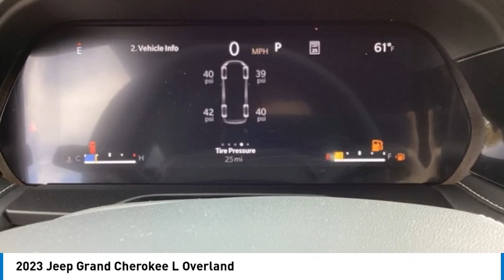2023 Jeep Grand Cherokee L J1093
2023 Jeep Grand Cherokee L Overland

812 Green Bay Rd.